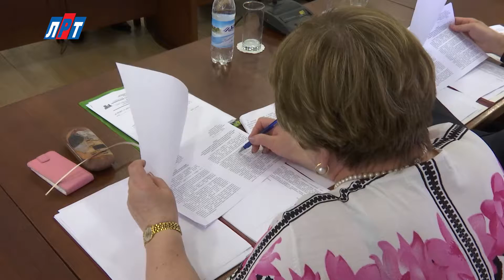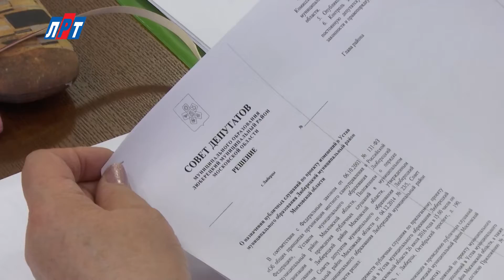Заседание совета депутатов люберецкого района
Первое решение, принятое на очередном Совете депутатов – присвоить звание «почетный гражданин Люберецкого района» генеральному директору весоизмерительной компании Сенянскому Михаилу Васильевичу.  Затем заместитель руководителя администрации Люберецкого района Нина Забабуркина зачитала доклад о внесении изменений в бюджете муниципального образования. Доходная часть, по ее словам, увеличатся за счет безвозмездных поступлений на 39, 5 миллионов рублей. А субсидии из бюджета Московской области пополнят казну Люберецкого района на 75,3 миллиона рублей. Большая часть денежных средств пойдет на строительство детского сада в поселке Калинина.

Нина Забабуркина, заместитель Руководителя администрации Люберецкого района:
"На закупку оборудования для школ-победителей конкурса на присвоение статуса регионально-инновационной площадки МО – 3 млн. рублей, детского сада №5, по той же номинации – 500 тысяч рублей . На материально-техническое обеспечение МФЦ – 897 тысяч рублей, на интернет технологии в школах- 999 тысяч рублей".

А что касается расходной части бюджета, то в результате внесенных изменений она будет увеличена на 38 миллионов рублей. Таким образом, дефицит бюджета Люберецкого района уменьшится на 1,5 миллиона. Представленный документ о распределении денежных средств был принят единогласно. Также народные избранники рассмотрели вопрос о передаче 10 квартир в собственность Люберецкого района для обеспечения работников здравоохранения.